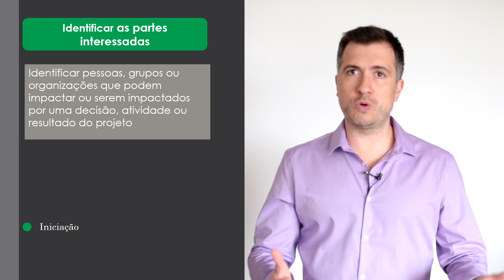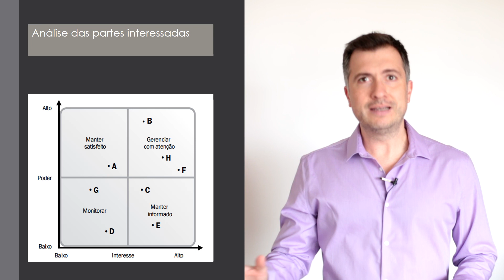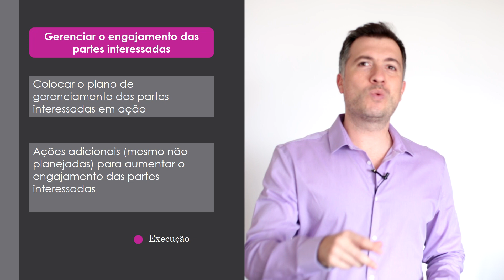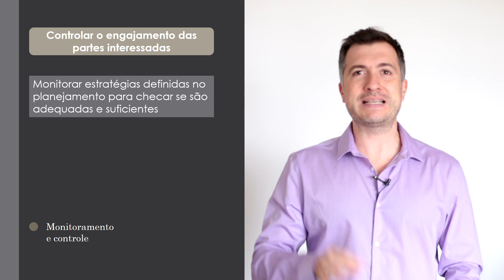Entenda a área de PARTES INTERESSADAS do PMBOK em tempo recorde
Hoje é dia de mais um vídeo da série "Aprenda o PMBOK (Gerenciamento de Projetos) em tempo RECORDE". Nesse vídeo eu falo sobre a área de Gerenciamento das PARTES INTERESSADAS.
Essa é a área mais nova do Guia PMBOK - ela passou existir somente a partir da 5ª edição. Mas está longe de ser menos importante. A área de partes interessadas tem muito a ver com o aspecto humano da gestão de projetos. Saber lidar com pessoas que não são suas subordinadas e fazer com que se mantenham engajadas durante todo o projeto não é tarefa fácil.
Assista ao vídeo, entenda mais como conseguir esse feito.